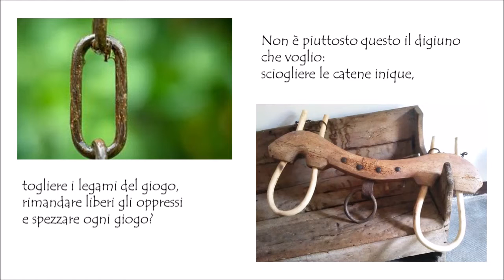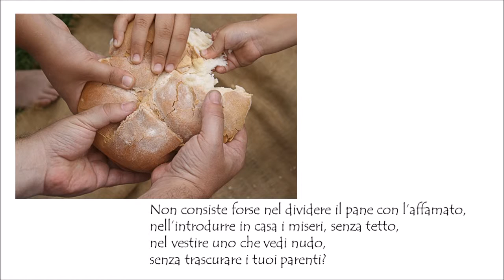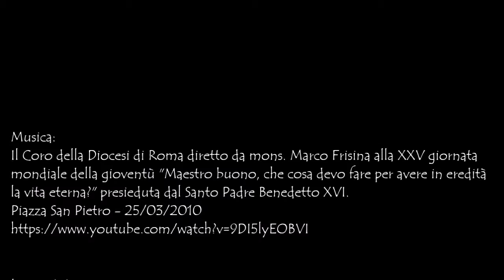Prima Domenica di Quaresima - Rito Ambrosiano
Prima domenica di Quaresima
Rito Ambrosiano

Letture:
Is 58, 4b-12b; Sal 102; 2Cor 5, 18-6,2; Mt 4, 1-11

Lettura scelta:

Lettura del profeta Isaia 58, 4b-12b

Così dice il Signore:
«Non digiunate più come fate oggi,
così da fare udire in alto il vostro chiasso.
È forse come questo il digiuno che bramo,
il giorno in cui l’uomo si mortifica?
Piegare come un giunco il proprio capo,
usare sacco e cenere per letto,
forse questo vorresti chiamare digiuno
e giorno gradito al Signore?
Non è piuttosto questo il digiuno che voglio:
sciogliere le catene inique,
togliere i legami del giogo,
rimandare liberi gli oppressi
e spezzare ogni giogo?
Non consiste forse nel dividere il pane con l’affamato,
nell’introdurre in casa i miseri, senza tetto,
nel vestire uno che vedi nudo,
senza trascurare i tuoi parenti?
Allora la tua luce sorgerà come l’aurora,
la tua ferita si rimarginerà presto.
Davanti a te camminerà la tua giustizia,
la gloria del Signore ti seguirà.
Allora invocherai e il Signore ti risponderà,
implorerai aiuto ed egli dirà: “Eccomi!”.
Se toglierai di mezzo a te l’oppressione,
il puntare il dito e il parlare empio,
se aprirai il tuo cuore all’affamato,
se sazierai l’afflitto di cuore,
allora brillerà fra le tenebre la tua luce,
la tua tenebra sarà come il meriggio.
Ti guiderà sempre il Signore,
ti sazierà in terreni aridi,
rinvigorirà le tue ossa;
sarai come un giardino irrigato
e come una sorgente
le cui acque non inaridiscono.
La tua gente riedificherà le rovine antiche,
ricostruirai le fondamenta di trascorse generazioni».

Il Coro della Diocesi di Roma diretto da mons. Marco Frisina alla XXV giornata mondiale della gioventù "Maestro buono, che cosa devo fare per avere in eredità la vita eterna?" presieduta dal Santo Padre Benedetto XVI.

2 Catena - foto presa da internet

3 Giogo -  foto presa da internet

4 Pane - foto presa da internet

5 Alba nel mio giardino - foto mia

6 Battistero di San Giovanni del complesso monumentale di Galliano, Cantù (Como) - foto mia

7 - Abside della Basilica di Sant'Apollinare in Classe, Ravenna

Video ideato da Lorenza P.